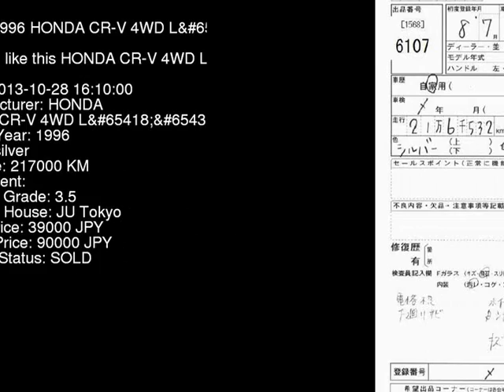1996 HONDA CR-V 4WD_L RD1 - Japanese Used Car For Sale Japan Auction Import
1996 HONDA CR-V 4WD_L RD1 - Japanese Used Car For Sale Japan Auction Import RD1,HONDA,CR-V,4WD_L,JU Tokyo,jdmvip,vip,jdm,cars,japan,jdmvip.com,japanesecars,usedcars Japanese Used JDM Car For Sale At Auction in Japan for Import